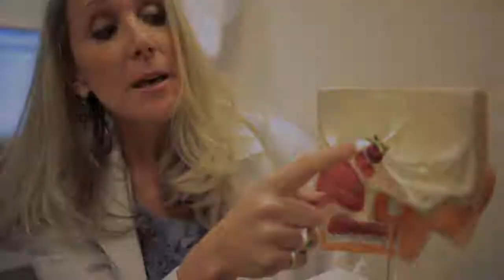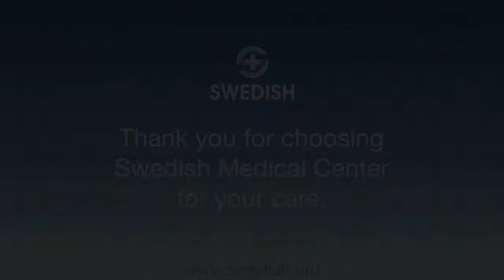Frances E. Broyles. M.D.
Dr. Frances E. Broyles is an endocrinologist at Swedish Neuroscience Institute. She focuses on pituitary disease, which includes the frequency of benign pituitary tumors. Her job is fulfilling because she knows that she is making a difference in her patients' lives. Dr. Broyles' clinical interests include Neuroendocrinology, Diabetes Complications Management.